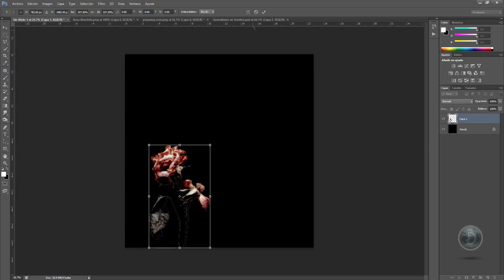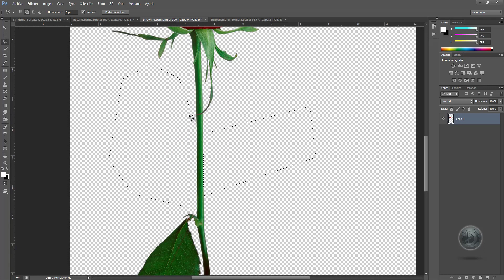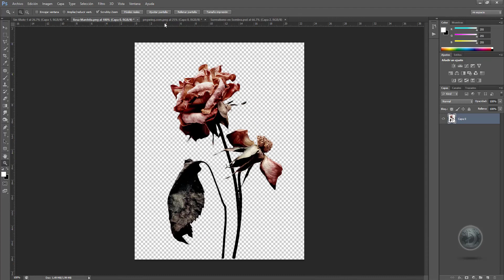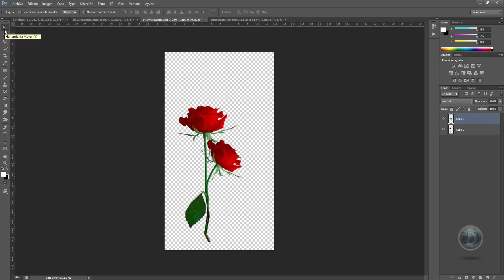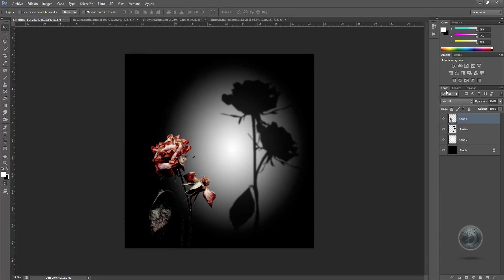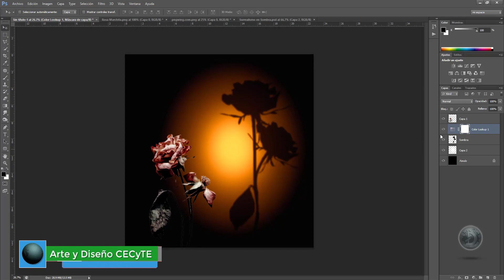Clase 36 Surrealismo con sombras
Lo que nosotros representaremos en esta clase es lo que nuestra imaginación desea proyectar como sombra y no lo que debería.
Es la idea de nuestros sueños o subconsciente de que es lo que queremos ver.

Material usado en clase
MEGA